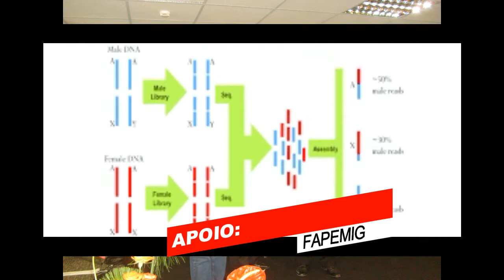Ciência das Bananas - Minha pesquisa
Neste primeiro vídeo para o Ciência das Bananas, eu faço um "resumo" sobre minha pesquisa científica, quais são minhas perguntas, como eu pretendo respondê-las e que resultados obtemos até esta data (18 de outubro de 2017).

The video has English caps (althoug I did not had the time to check for grammar yet).